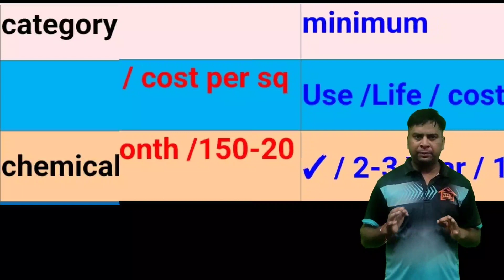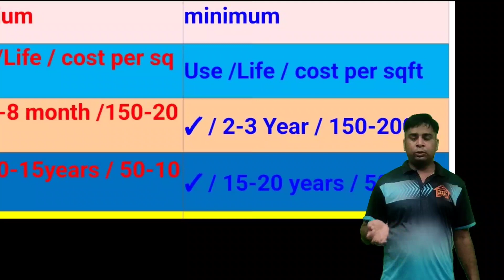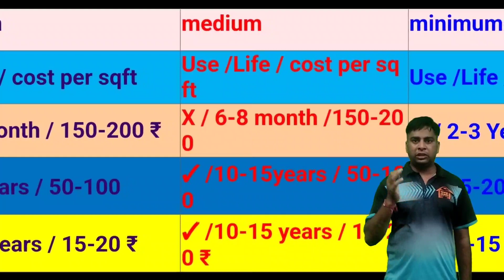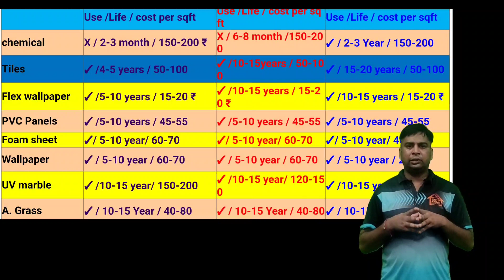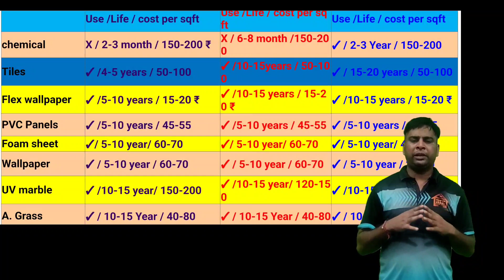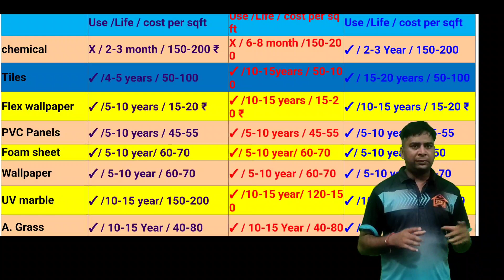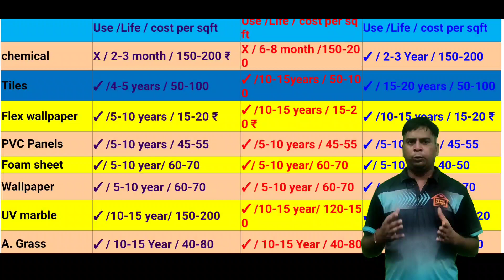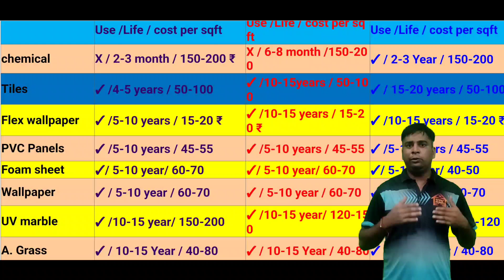सीलन वाली दीवार को कैसे डेकोरेट करें | How to fix seepage in walls |SEEPAGE ANALYSIS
quauries being answered in the video
1. Seepage causes and solutions
2. How to fix seepage in walls
3. Preventing seepage in basements
4. Effective waterproofing techniques to prevent seepage
5. Seepage repair methods for concrete structures
6. Identifying and treating seepage in roofs
7. Seepage troubleshooting guide
8. DIY tips for dealing with seepage in bathrooms
9. Professional seepage repair services
10. Seepage prevention tips for homeowners
how to stop seepage from wall
seelan wali deewar ko kaise thik kare
seelan wali deewar par wallpaper
kaise lagaye
seelan ko kaise roke
seelan wali deewar par kya lagana
chahiye
seelan machli
seelan kaise khatam kare
seelan wali deewar ko kaise decorate
karen
seelan wall decoration ideas
seelan fish
seelan se bachne ke upay
seepage wall solution
seepage
seepage analysis
seepage analysis in soil mechanics
Seepage pressure in soil
seepage through soils
seepage pressure
seepage through earth dam
seepage velocity of soil
seepage control measures in earth
dams
wall dampness solutions pakistan
diwaron per silan ka ilaj
diwaro ki silan ka solution
diwar se seelan kaise hataye
how to remove silan from wall
silane ke liye kya kare
silan kyu aati hai
silan wali diwar par kya kare
wall की सीलन को कैसे रोकें
silan kaise thik hoga
which chemical is best for seepage?
wall water leakage solution
damp wall repair
fix rising damp
damp proofing internal walls
how to treat damp walls internally
treat rising damp
stop rising damp
rising damp myth
how to treat rising damp in an old house
waterproofing price in india
ceramic tiles price
flex wallpaper price
pvc panels price
uv marble price
foam sheet price